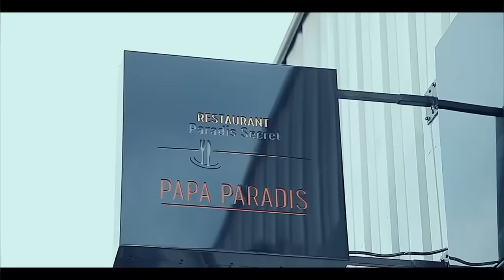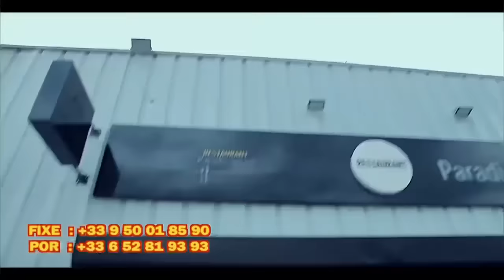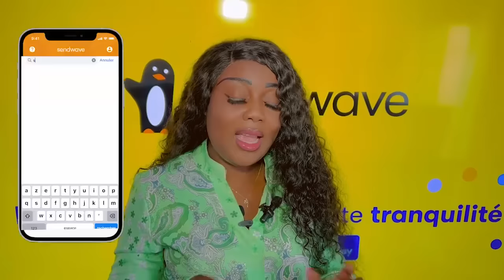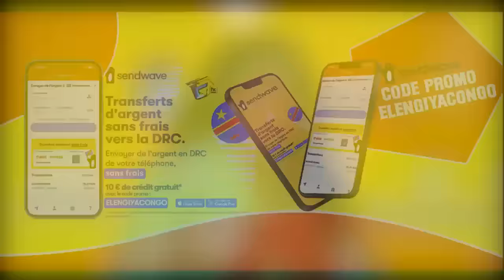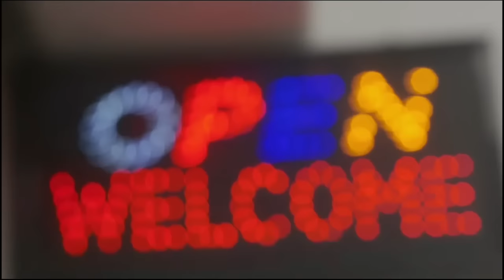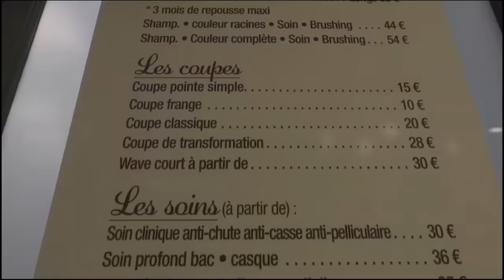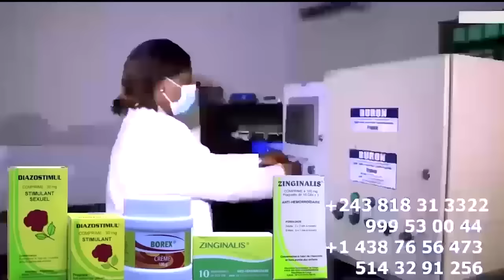18 VISAS Ya Ba JOURNALISTES FABREGAS AZO MEMA POTO Et TIRE ROBINIO MUNDIBU Devoir Ya CASINO De PARIS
18 VISAS Ya Ba JOURNALISTES FABREGAS AZO MEMA POTO Et TIRE ROBINIO MUNDIBU Devoir Ya CASINO De PARIS Na STADE DE MARTYRS